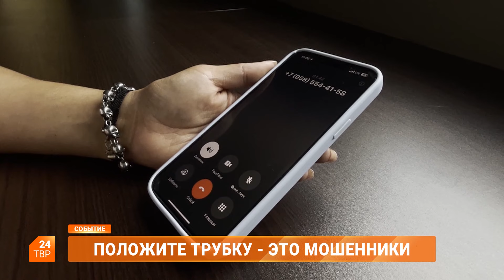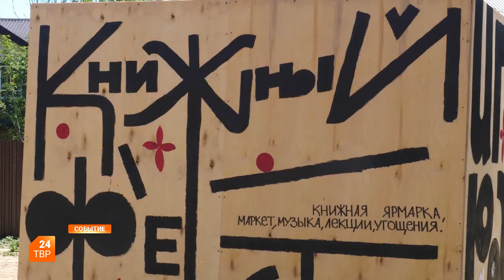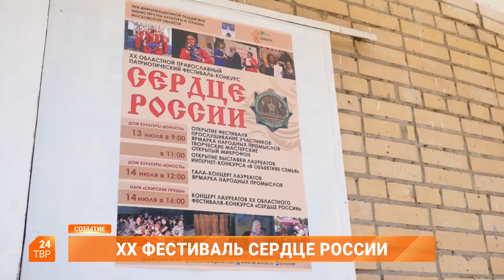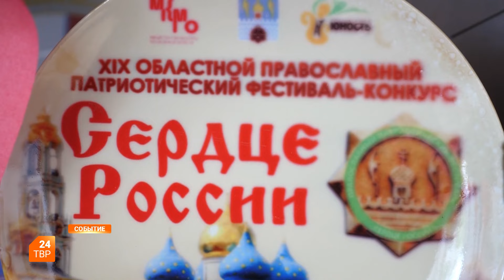Событие 09.07.2024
Мероприятия прошли при поддержке администрации Сергиево-Посадского городского округа.